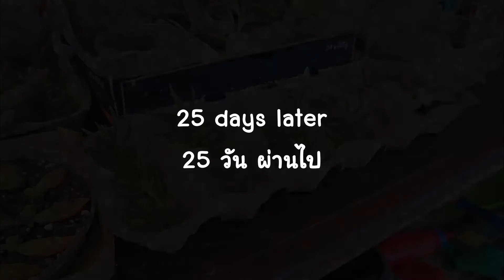การขยายพันธุ์ต้นสนจิ๋ว Crassula Tetragona Propagation​ (Eng sub)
Crassula tetragona เป็นอีกหนึ่งไม้อวบน้ำที่เลี้ยงง่าย ดูแลง่าย และยังขยายพันธุ์ได้ง่ายๆ อีกด้วย
แค่ตัดกิ่ง วางให้แผลแห้ง ชำลงดิน วางในที่ร่ม รดน้ำอาทิตย์ละครั้ง
ใช้เวลาประมาณ 1-2 เดือน ก็จะได้ต้นใหม่ที่แข็งแรง พร้องออกจำหน่าย หรือจ่ายแจกได้แล้วค่ะ ไปชมขั้นตอนการทำอย่างละเอียดกันในคลิปค่ะ

Crassula tetragona. It is easy to propagate.
Scientific name: Crassula tetragona
Common name: Chinese Pine Tree, Mini Pine Tree,
What to do :
  Use sharp and clean scissors.
  Cut the stems.
  Place them in the shade.
  Avoid direct sun.
  Wait for the cut end dry out.
  plant them in cactus soil + perlite.
  Water with lots of water.
  Keep them in the shade and air flow area.
  Away from direct sun.
  Water when the soil is starting to dry.

Visit my FB page here | แวะมาคุยกันได้ที่นี่ค่ะ